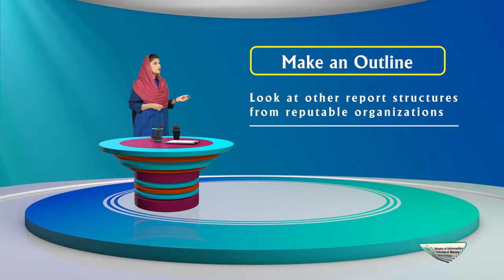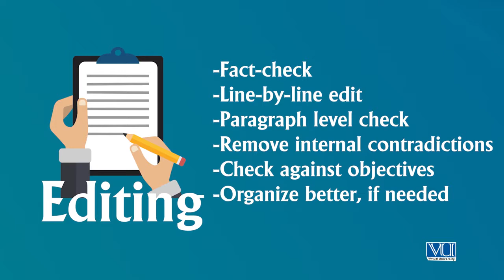Creative Writing in Urdu Hindi by Digi Skills | Business Writing Strategies for Report Writing